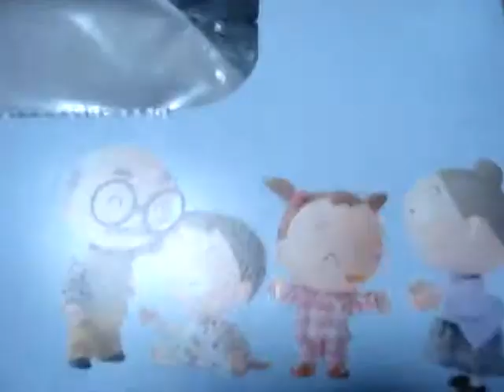電子レンジマンシリーズ「チャーリーのぼうけん その７」【 最終回】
シーズン２に続く